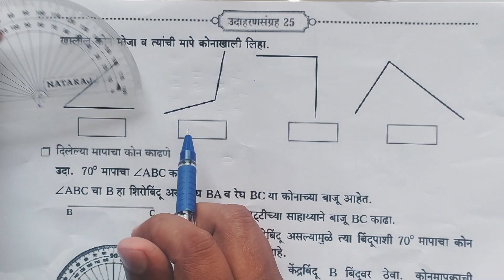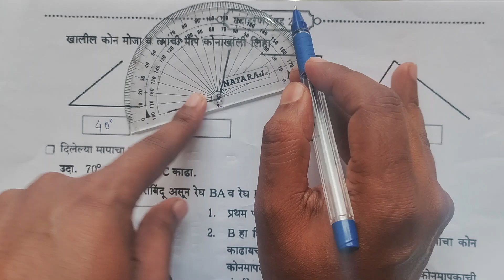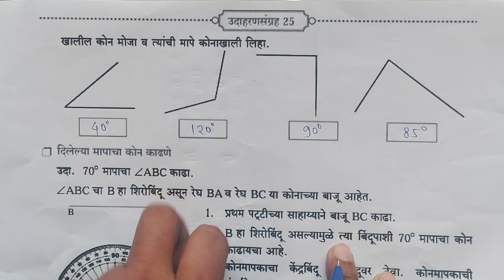उदाहरणसंग्रह 25 | कोन इयत्ता पाचवी | kon iyatta pachvi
इयत्ता पाचवी चे गणिताचे सर्व व्हिडिओ पाहण्यासाठी खालील लिंकवर क्लिक करा.